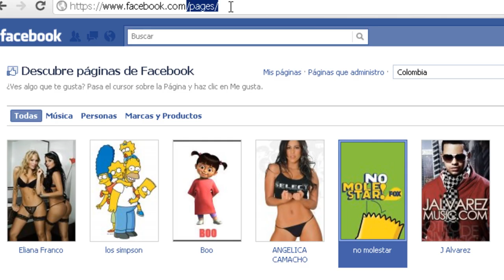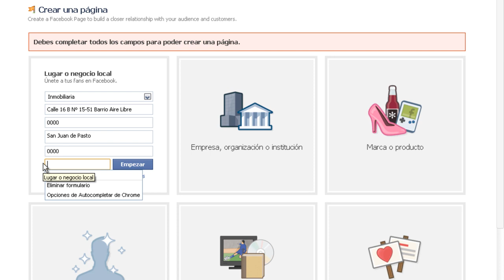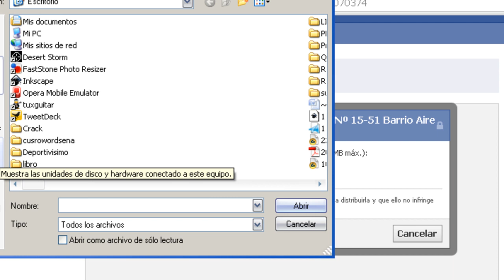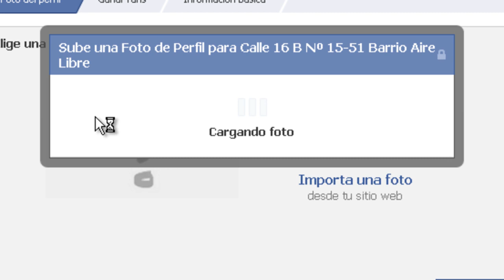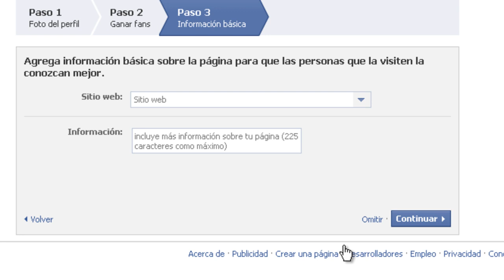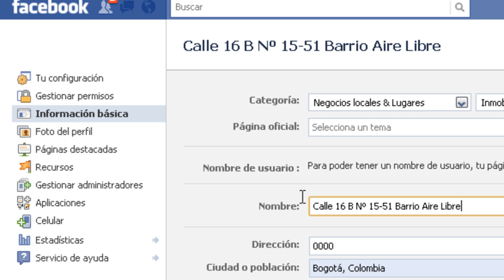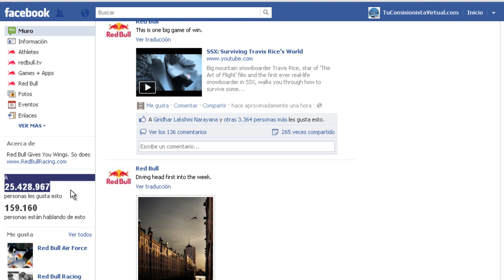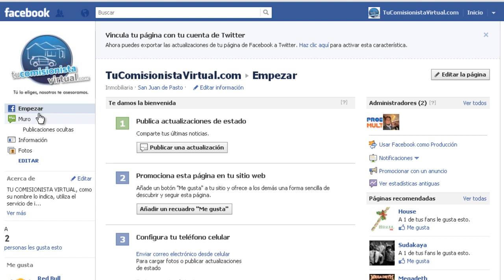Crear pagina en Facebook 2012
En este tutorial crearemos una pagina de facebook desde cero.

Audio: Ben OThman-Sahara Live Remixed by djben